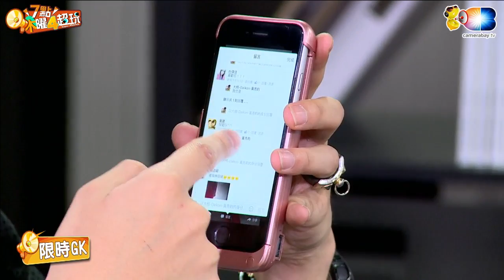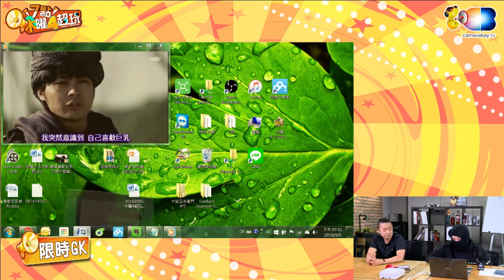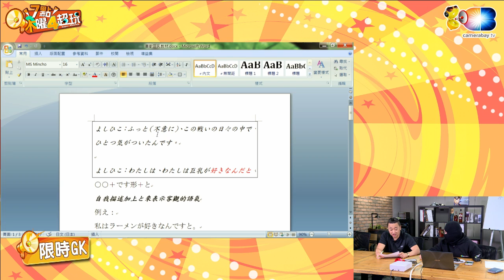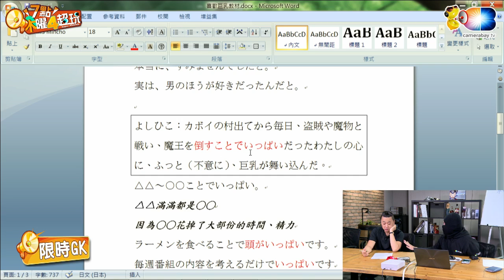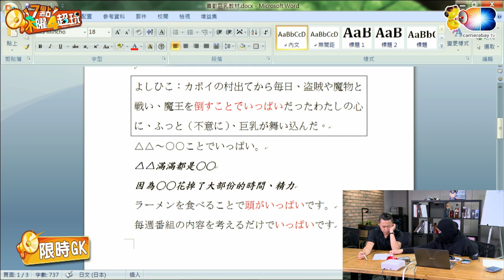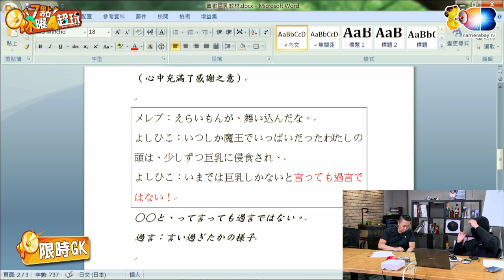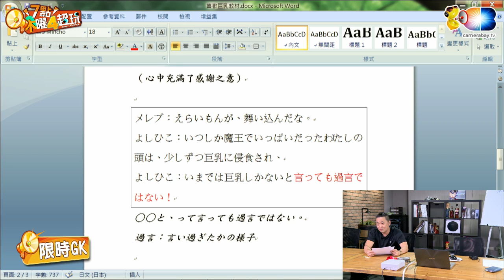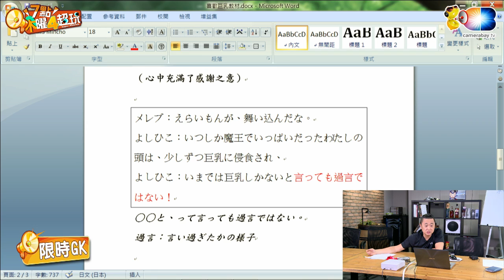20160505木曜四超玩_01 阿公日文學習時間 不過句子怎麼怪怪的?!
主持人:阿公 大根